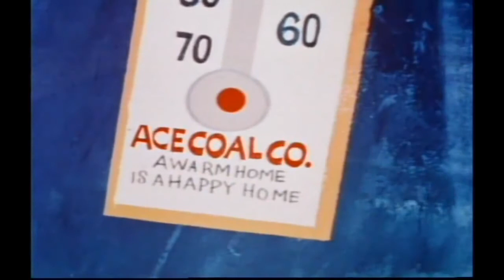The New 3 Stooges Cartoon Show Norse West Passage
The three stooges  Best comedy cartoons